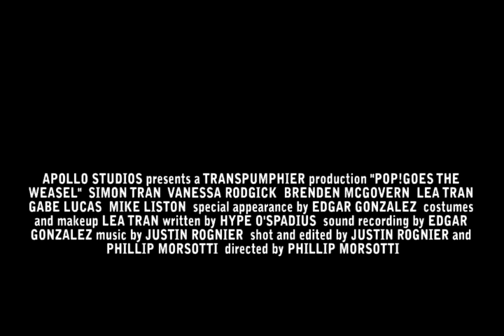POP!GOES THE WEASEL trailer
An upcoming short directed by Phillip Morsotti

STARRING
Simon Tran
Lea Tran
Vanessa Rodgick
Brenden McGovern
Gabe Lucas
Mike Liston
with a special appearance by Edgar Gonzalez

original score by Justin Rognier

shot by Phil and Justin